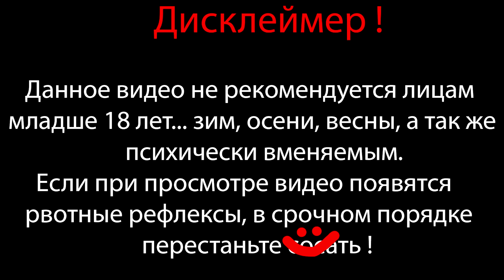30 МИНУТ ОТ ЙОРЕНФРИДЫ ⇶ Anna's Quest ФИНАЛ